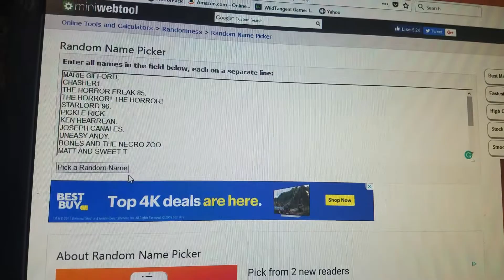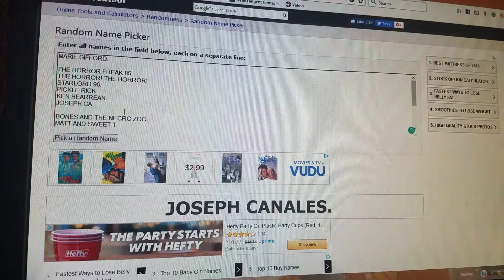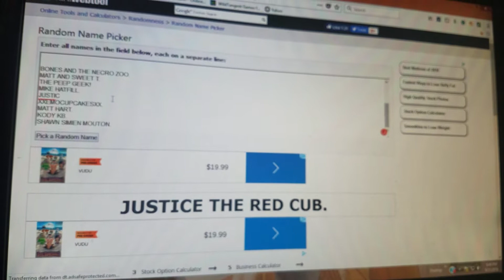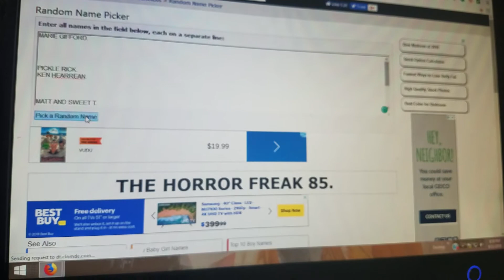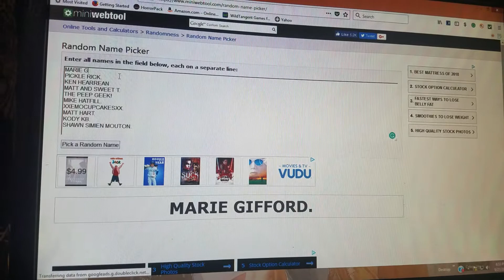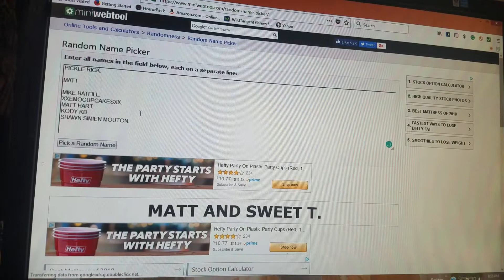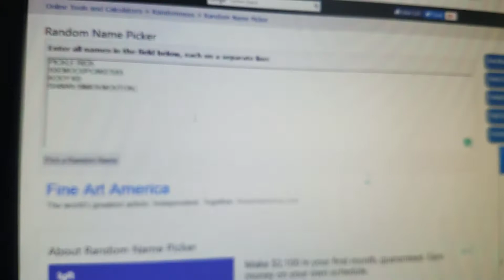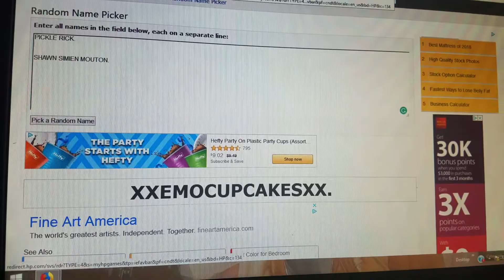HALLOWEEN HORROR HELL SWAP BOX PAIRING OFF.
THIS IS THE HALLOWEEN HORROR HELL SWAP BOX PAIRING OFF VIDEO.